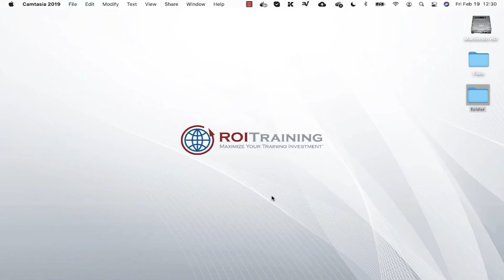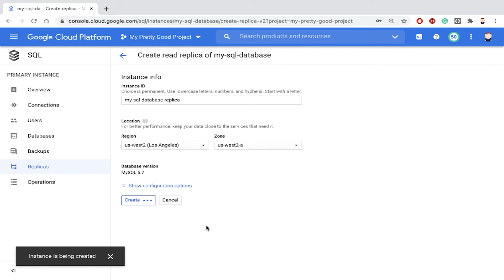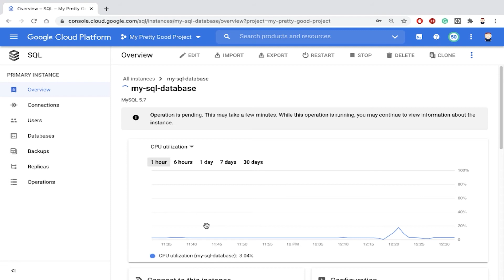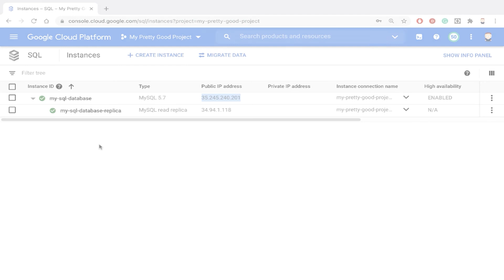40. Creating Read Replicas for Cloud SQL Databases | Google Quick Tutorials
Let's run through creating read replicas for Cloud SQL databases in this quick tutorial with Doug.

This video is part of our series of quick tutorials using Google Cloud Platform.
If you have experience in Google Cloud, or this is your first time using the console, these short hands-on tutorials will help you acclimate yourself on how to use Google Cloud.

ROI Training offers customized training solutions for enterprise organizations, from financial institutions, to health orgs, to universities.